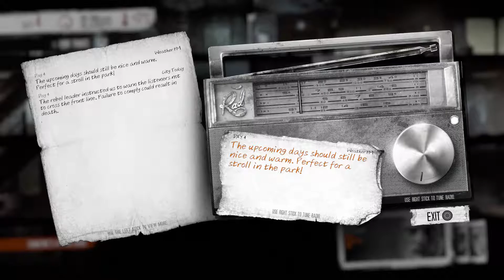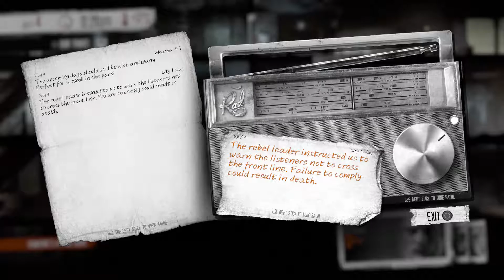This War Of Mine - Trying To Survive - Part 2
Starting to get an idea of how to survive...kinda.